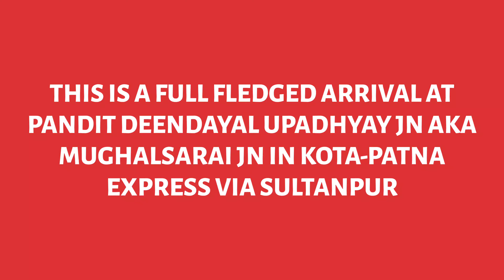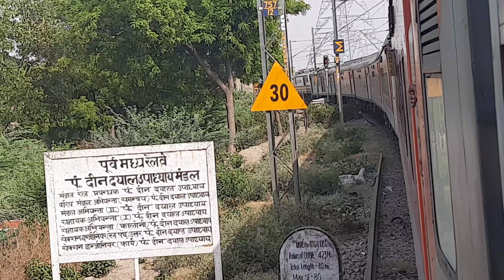Pt. Deen Dayal Upadhyay - Full fledged arrival in Kota-Patna Exp Ft. Bandra exp, Secunderabad Exp